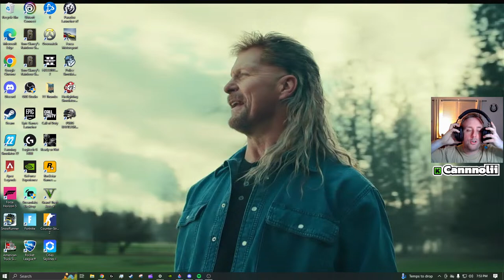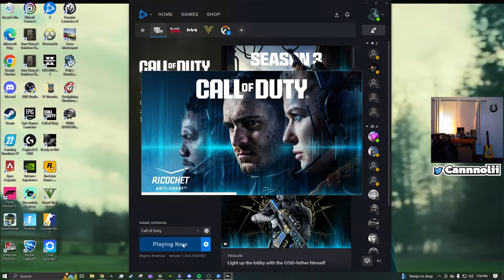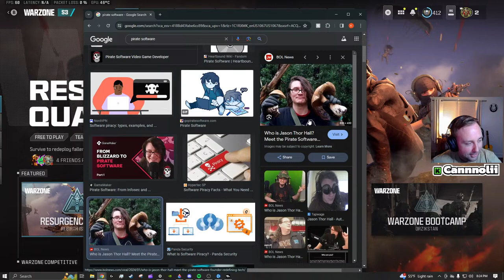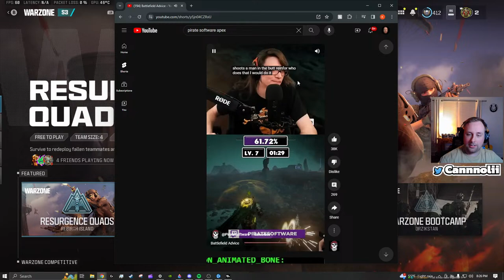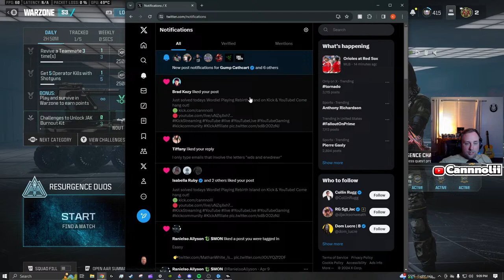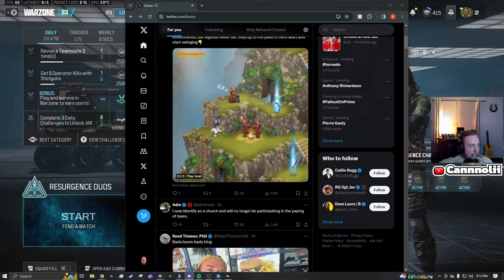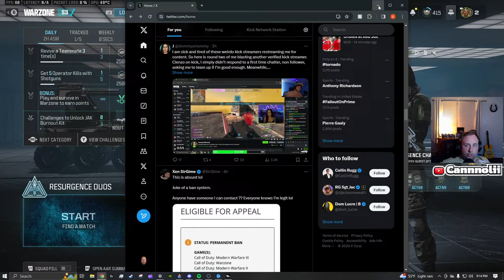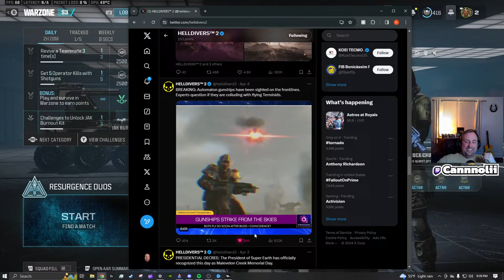🔴 LIVE - BEING A SILLY GOOSE ON REBIRTH ISLAND!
Hope you are enjoying the stream! Thanks for hanging out!